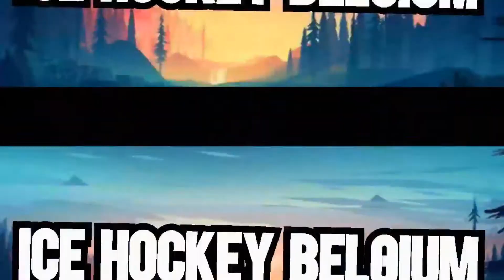#10 - Period 1 - Cold Play Sharks DIV II vs Charleroi Red Roosters - Ice Hockey Belgium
Making Video´s Of Ice Hockey Belgium Cup, Bene League & Recreation League
From Time To Time Own Ice Hockey Video´s
Every Wednesday New Video´s
Mechelen Golden Sharks - Ice Skating Center Mechelen
Cold Play Sharks

Maak Video´s Van Ijshockey Belgische Beker, Bene League & Recreatief League
Van Tijd Tot Tijd Zelfgemaakte Ijshockey video´s
Volg Me Op Sociale Media
Elke Woensdag Nieuwe Video´s
Cold Play Sharks